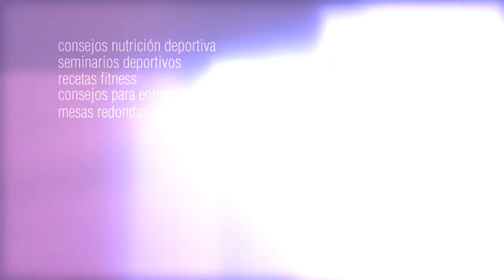SOLUCIONES A LA RETENCIÓN DE LÍQUIDOS | Ana Raya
El agua es el elemento más abundante del organismo. En un recién nacido supone hasta el 75% de su peso corporal y en los adultos entre el 50 y 60%, siendo mayor en el caso de los hombres. El cuerpo cuenta con sistemas que regulan y mantienen en equilibrio los niveles de agua y solutos en los diferentes compartimentos, pero cuando este equilibrio se rompe se puede producir lo que llamamos retención de líquidos.